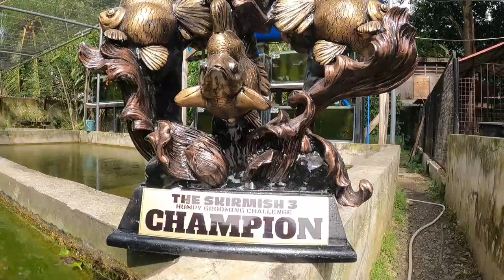EP191. MGA TIPS BAGO MAGPA GROOMING CHALLENGE + SKIRMISH 3 RESULT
TITLE: EP191. MGA TIPS BAGO MAGPA GROOMING CHALLENGE + SKIRMISH 3 RESULT